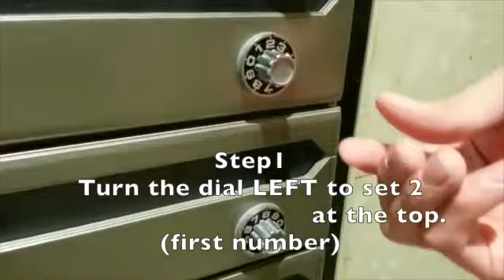How to use Japanese mailbox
Introduction of how to get the key box from mail box.